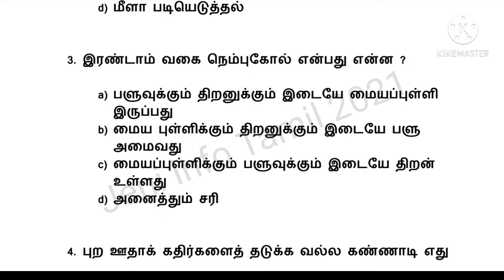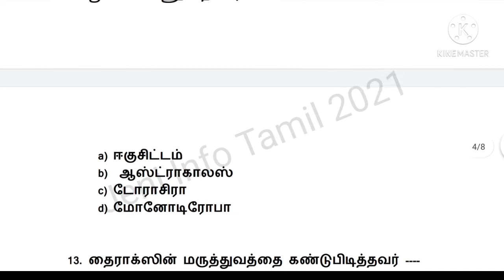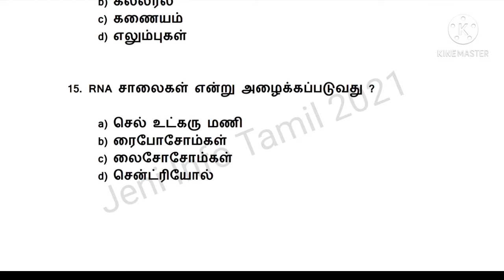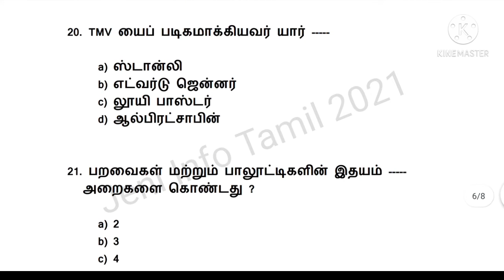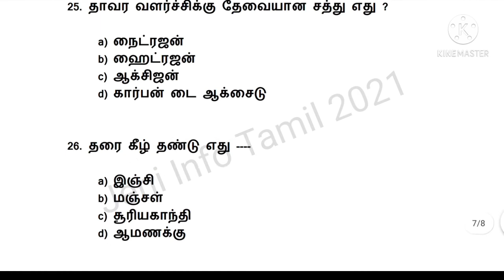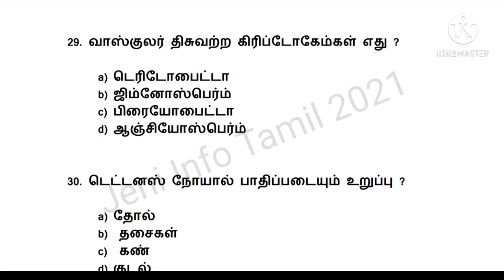Lab Assistant question paper / Science - 43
Lab assistant exam , TNPSC exam , TNUSRB exam
TNEB exam, TNFUSRC exam , Science Important questions preparation